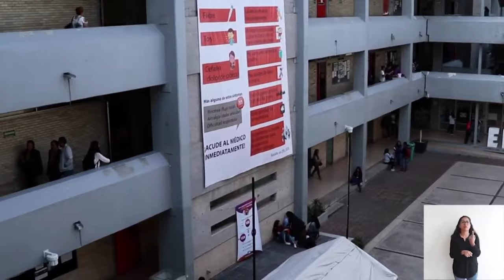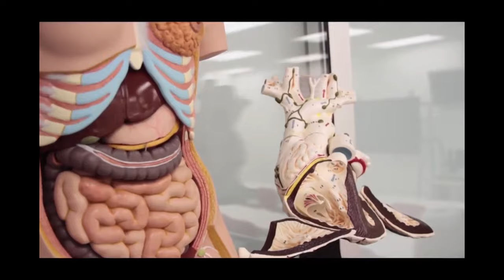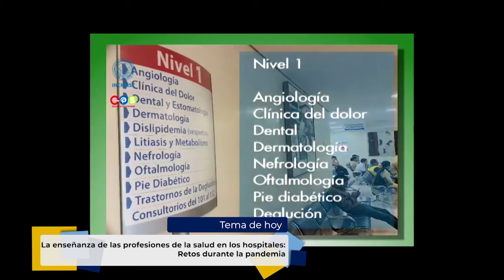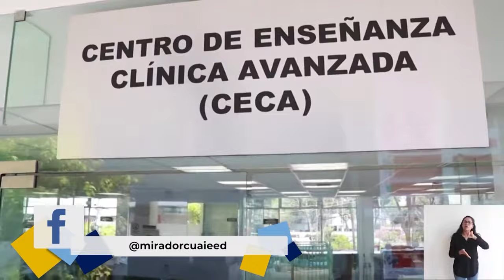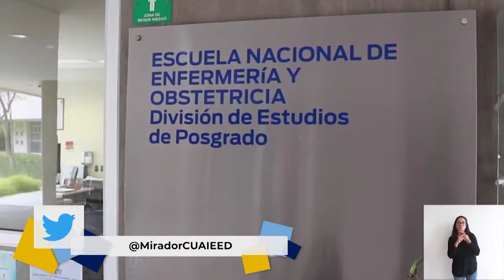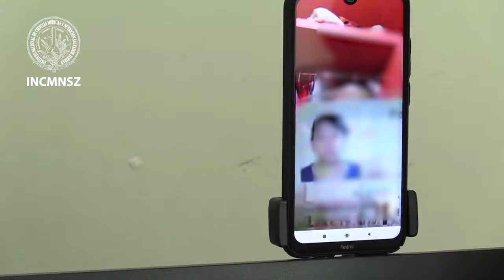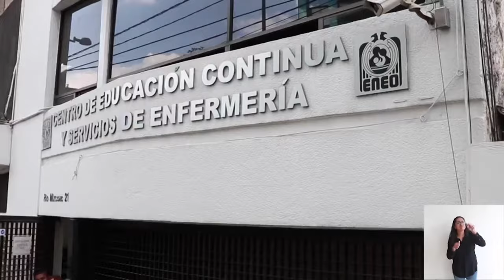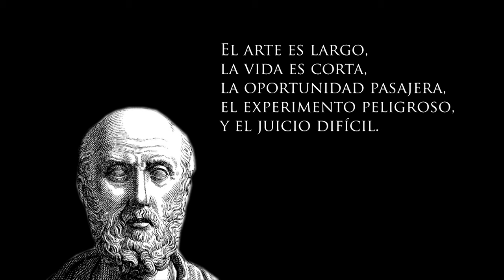05.- La enseñanza de las profesiones de la salud en los hospitales | Temporada 3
Les presentamos el quinto programa: “La enseñanza de las profesiones de la salud en los hospitales: Retos durante la pandemia” tercera temporada de la serie: "Tertulia de Educación Universitaria" Producción de Mirador Universitario de la CUAIEED, transmitido en 2021.

SINOPSIS: Se comentarán los principales retos de la enseñanza de estudiantes de ciencias de la salud durante la pandemia, así como estrategias para enfrentarlos.

Participantes: Mtra. Rosa Amarilis Zárate Grajales,
Dr. Carlos Gutiérrez Cirlos Madrid,
Dra. Silvia Lizett Olivares Olivares.

Productor General: Julio César Pérez Navarro
Postproducción: Mario A. Pereda Sánchez
Diseño Original de imagen: Andrea Hernández Ulloa, Miriam S. Gallegos M.
Música y Diseño de audio: José Manuel Mondragón Cruz